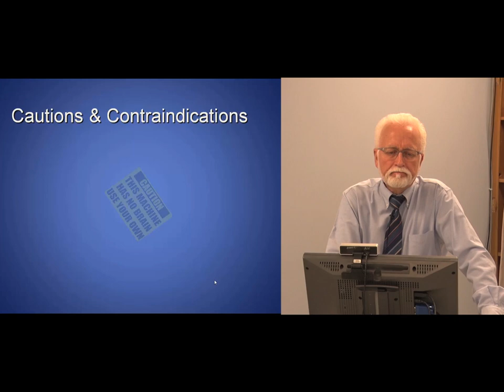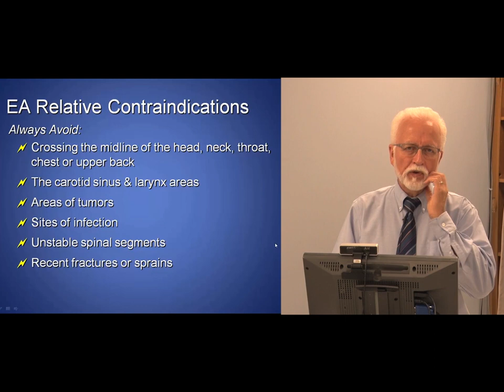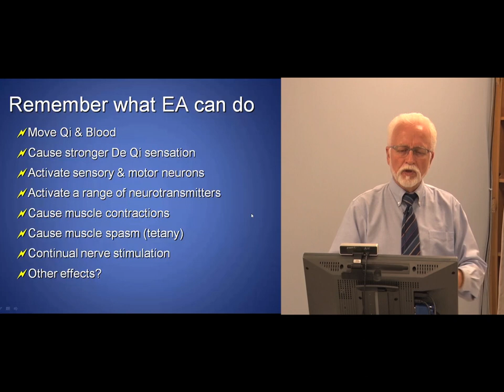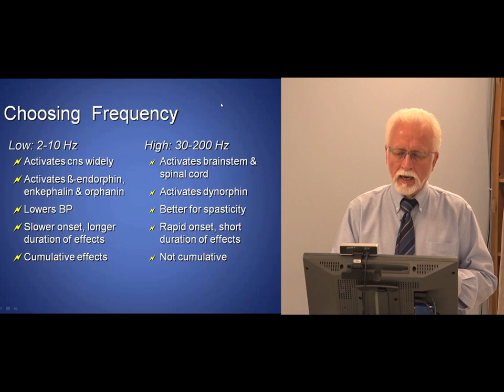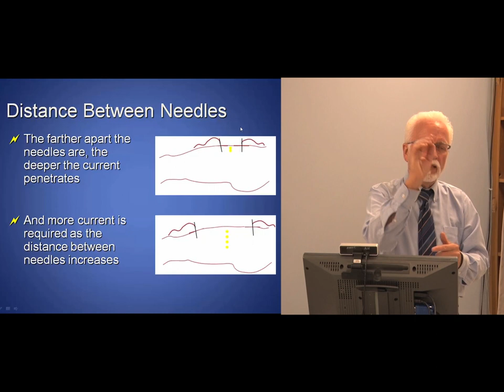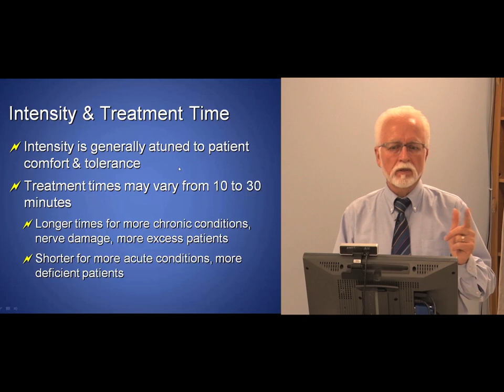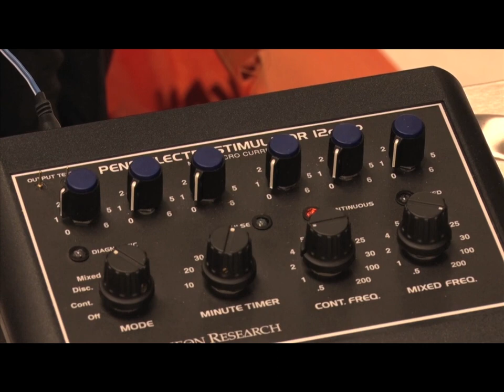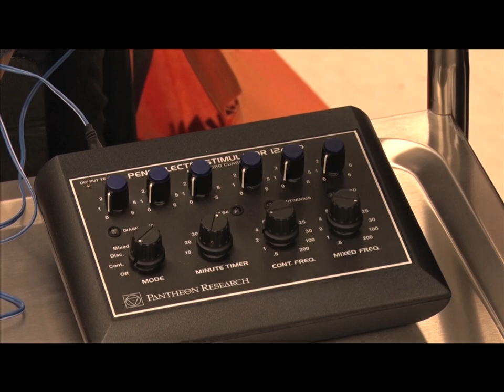SCompton Electro Acupuncture 2 Part 4